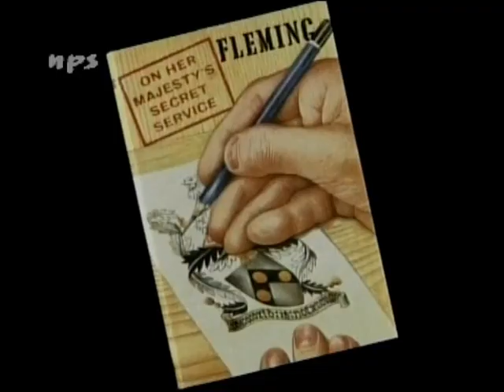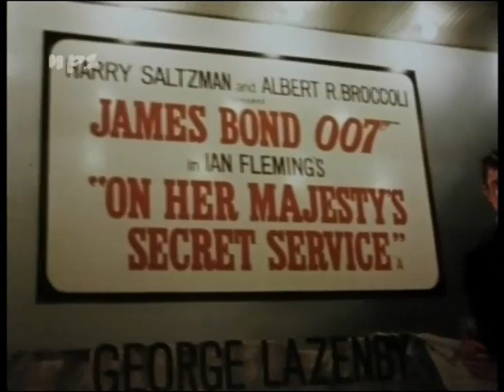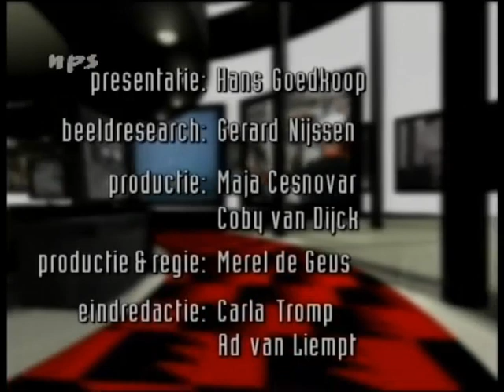James Bond - On Her Majesty's Secret Service - George Lazenby Docu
George Lazenby Docu